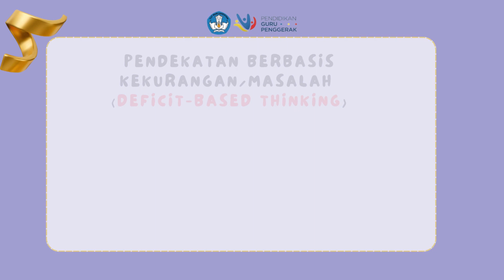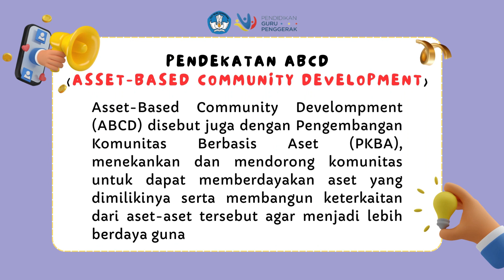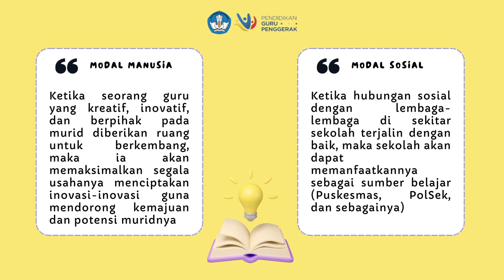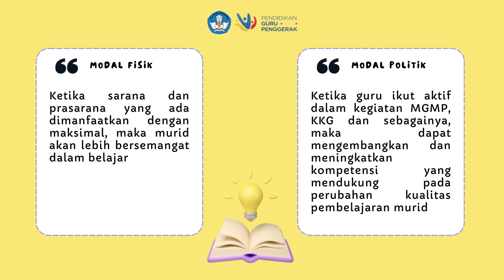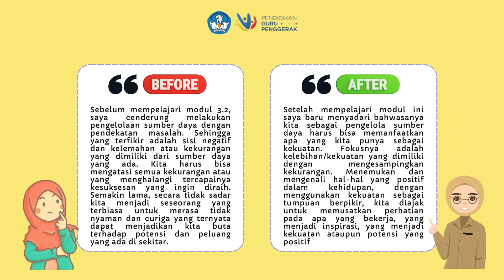Tugas 3.2.a.8 Koneksi Antar Materi ~ Modul 3.2 ~ Pemimpin dalam Pengelolaan Sumber Daya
Tujuan Pembelajaran Khusus :
CGP mampu menghubungkan materi modul ini dengan modul-modul yang didapatkan sebelumnya.
1. Kesimpulan tentang pemimpin pembelajaran dalam pengelolaan sumber daya dan implementasi di kelas, di sekolah dan di masyarakat sekitar sekolah
2. Hubungan pengelolaan sumber daya yang tepat akan membantu proses pembelajaran murid menjadi lebih berkualitas
3. Hubungan materi modul 3.2 dengan modul-modul sebelumnya
4. Perubahan yang sudah berubah setelah saya mengikuti proses pembelajaran modul ini